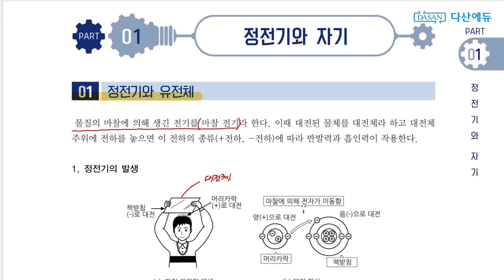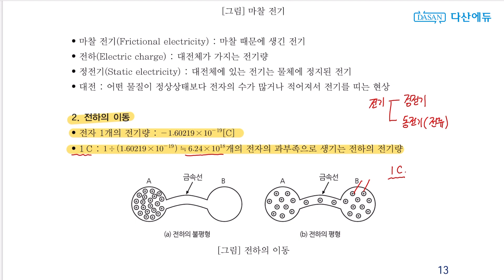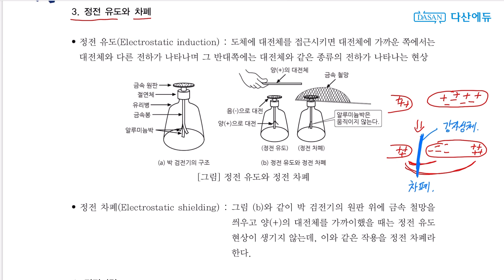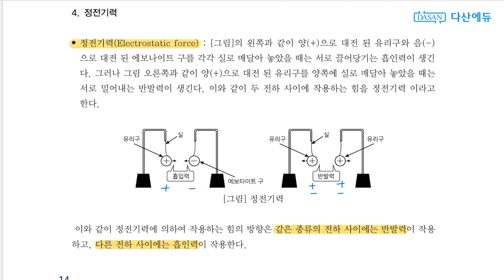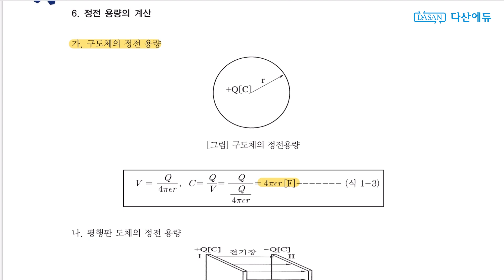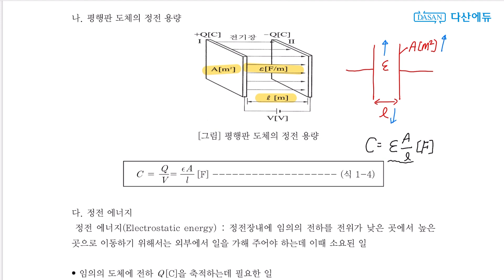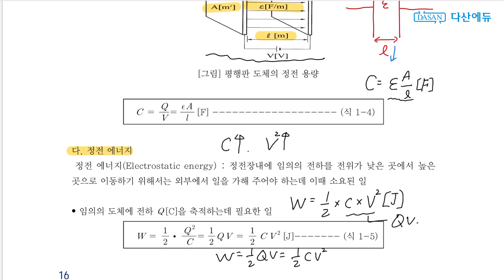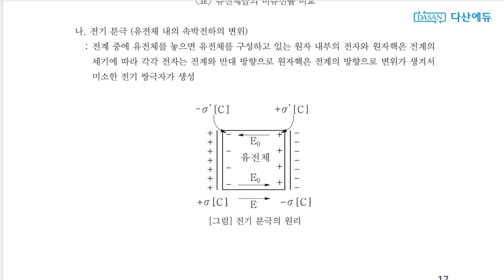[2025/24년] 전기기능장필기 01강. 정전기와 유전체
새로운 전기기능장 필기 이론강의입니다.

내일을 향해 항상 도전을 멈추지 않는 여러분께
도움이 되길 바라는 마음을 담습니다.

본 영상과 일치하는 교재는 다산에듀 홈페이지에서 가능하며,
홈페이지를 통해서 다운로드도 받으실 수 있고,
영상이 담긴 USB도 구매하실 수 있습니다.

[교재구경하기]
- 수강신청 - 전기기능장필기
다산에듀 제공.